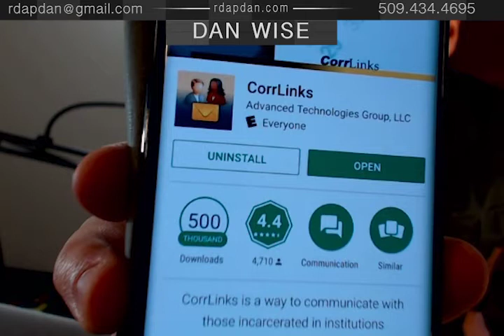Federal prison tips and tricks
Going to Federal Prison can be a very scary thought. However by properly preparing now will make the experience a much smoother transition. Knowing some basic Tips & tricks can be the difference of decent experience vs a poor one. Taking notes from this video would be a wise choice. Federal Prison Tips & Tricks is meant to assist in relieving anxiety that you may be feeling at this very moment. Every video I create is done with the intention of helping that one person. I hope you enjoy this federal prison tips & tricks video.

NO ONE ASSOCIATED IN THE CREATION OF THIS VIDEO IS OR CLAIMS TO BE AN ATTORNEY, NOR DO WE OFFER LEGAL ADVICE OF ANY KIND. ALL STATEMENTS & CONTENT THAT IS PROVIDED IS FOR THE SOLE PURPOSE  OF ENTERTAINMENT ONLY. YOU SHOULD ALWAYS CONSULT WITH AN ATTORNEY REGARDING LEGAL ADVISE.